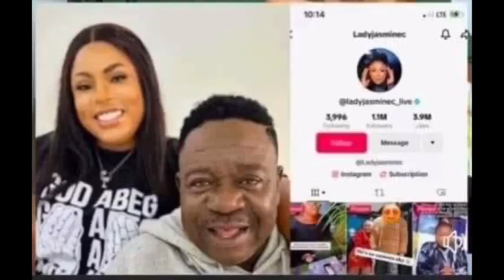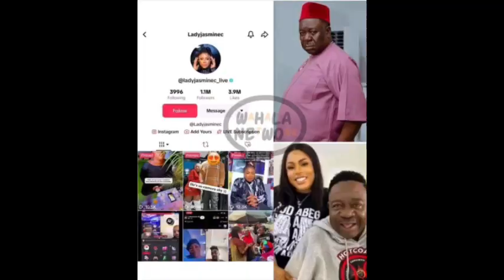Mr IBU'S shocking Burial details | Famous Nigerian Actor